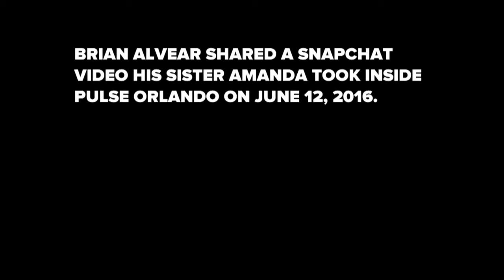Orlando Shooting Video From Inside Pulse Nightclub 1/ gay club shooting